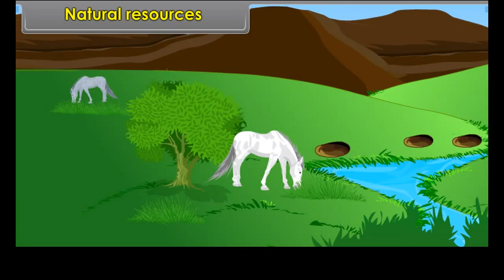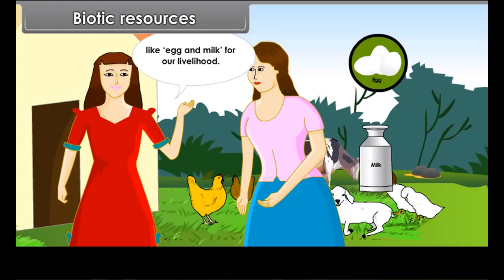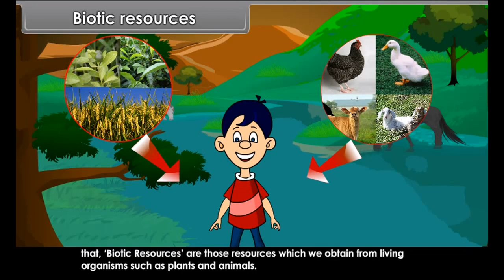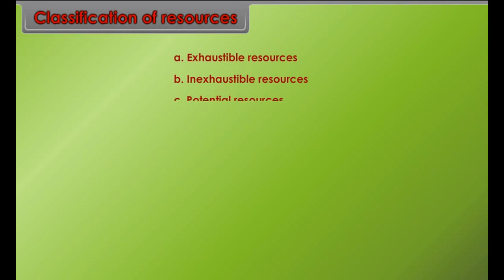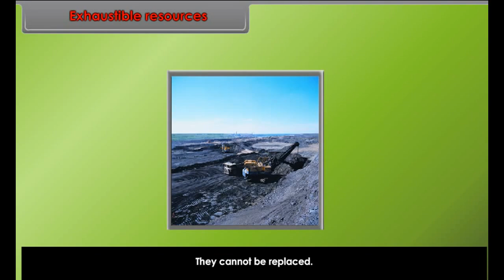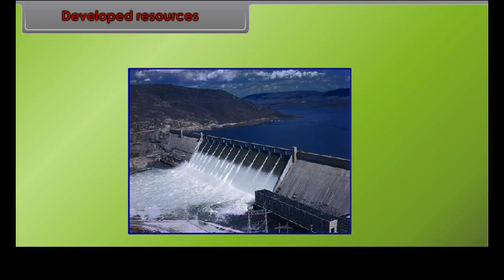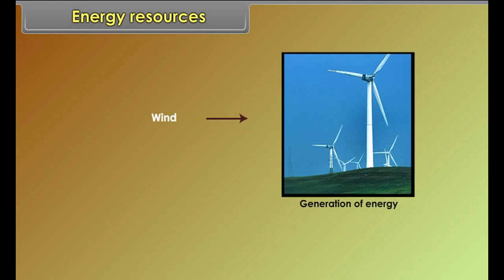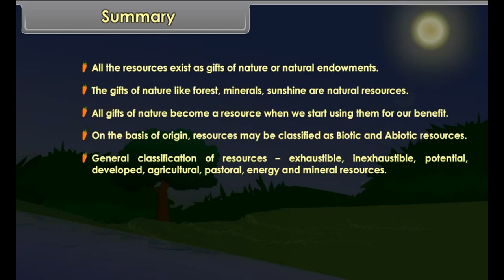class 8 social science ch 1 Natural Resources